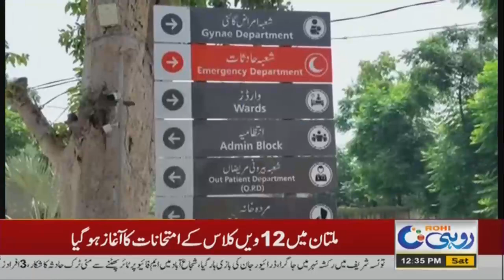گرمی آتے ہی ملتان میں گیسٹرو کے مریضوں کی تعداد میں بھی اضافہ ہونے لگا